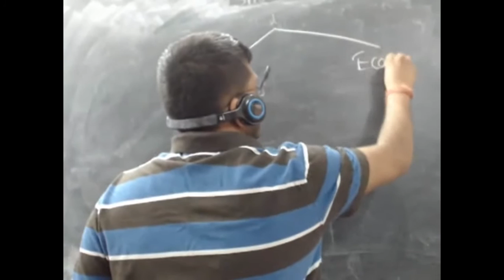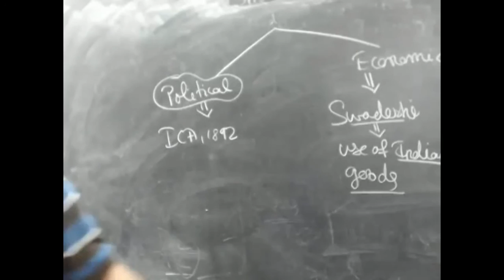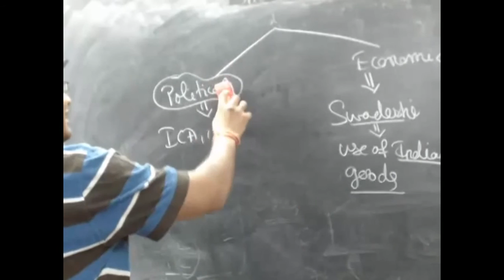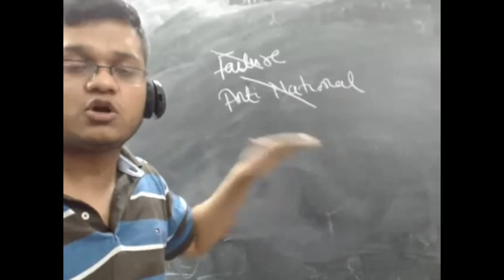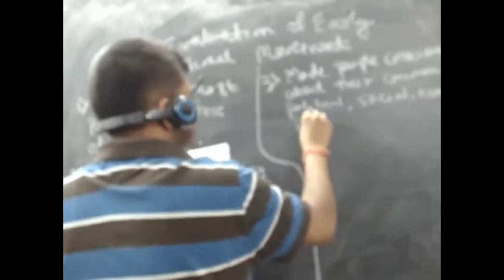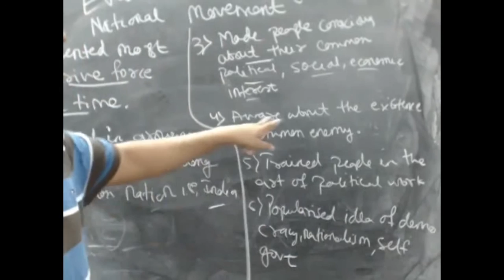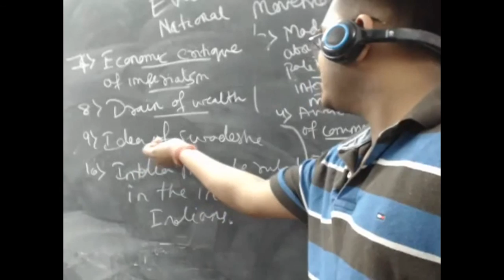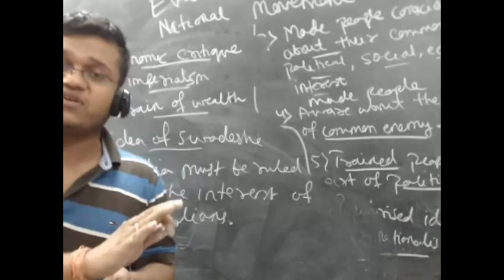GS Prelims Indian History - Moderates Part I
INDIANCIVILS.COM is an online academy training students for UPSC

Civil service exam through live interactive video classes.
Civil Service exam is conducted by Union Public Service Commission

(UPSC) every year to serve the people at the level of administration in

varous departments like
IAS,IPS,IRS,IFS etc. This exam is conducted at three differrent levels,

First Preliminary exam, second is mains exam and thrird is interview.

INDIANCIVILS.COM trains the students at all the three levels through its
state of the art technology of LIVE INTERACTIVE VIDEO Classes

through online.
For the course details, you can look at indiancivils.com
GS Prelims and Mains :

Comprahensive Package :

Political Science optional :

Public Administration :

For other details, you can contact the following.